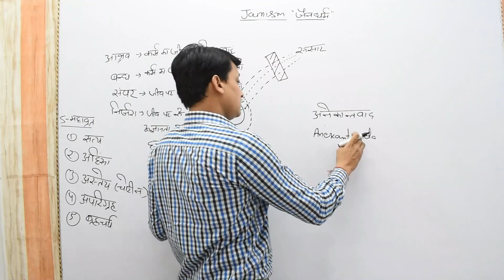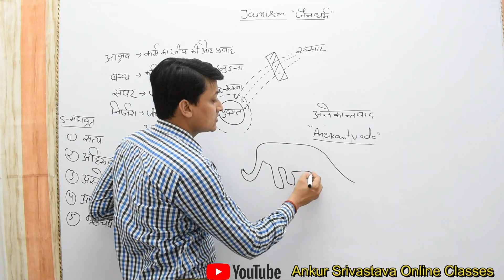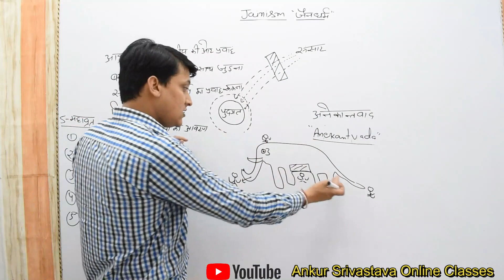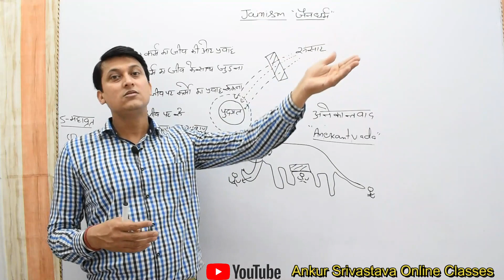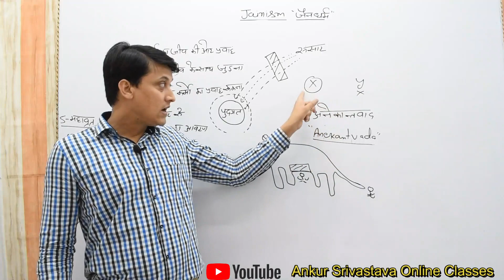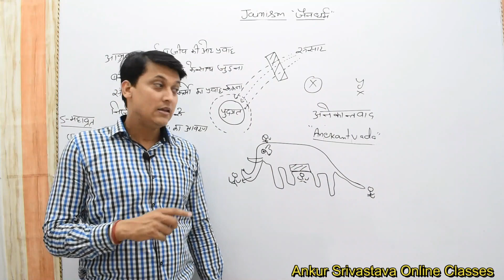ANEKANTVADA- अनेकांतवाद (जैन धर्म )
Anekantvada is the concept given by Jainism , the most relevant concept in todays world.